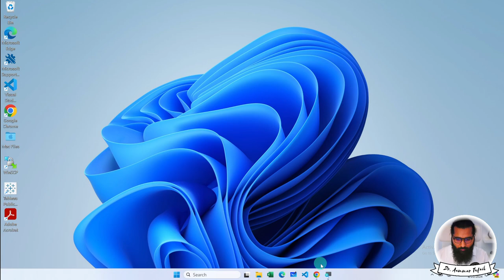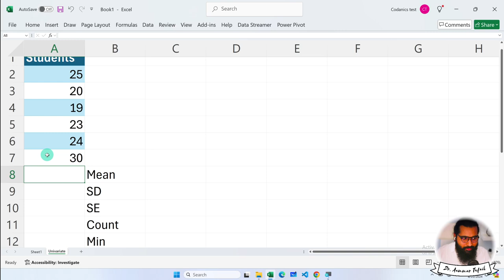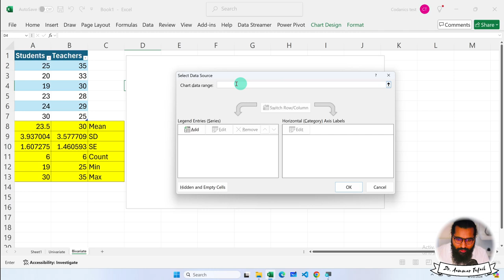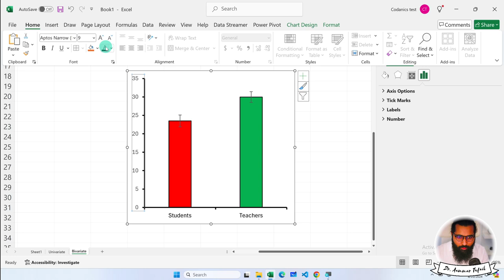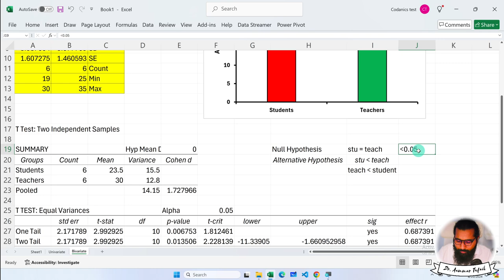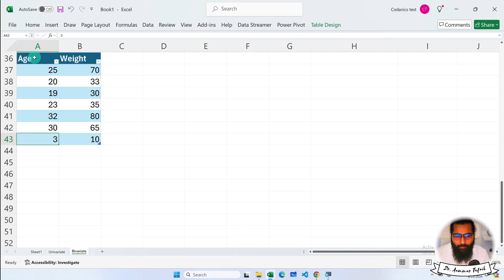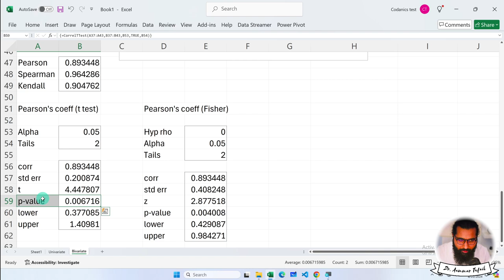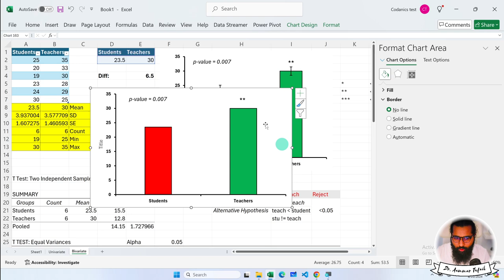Univariate and Bivariate Analysis in MS Excel